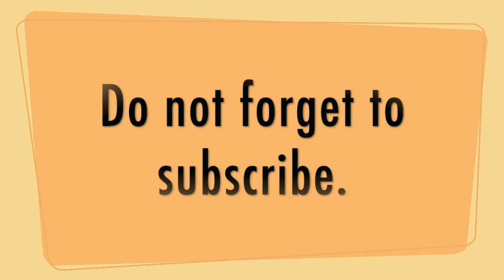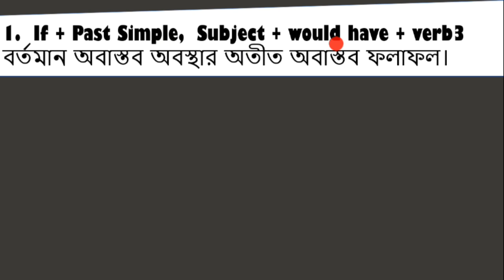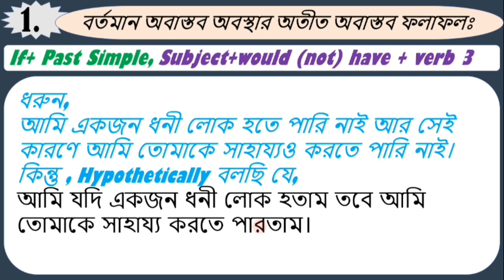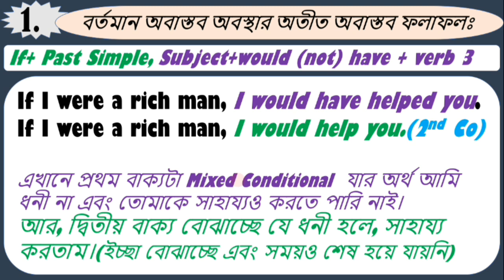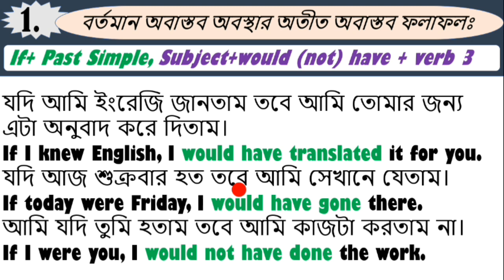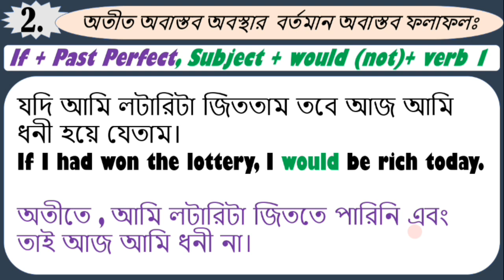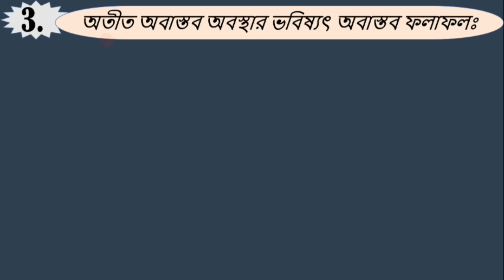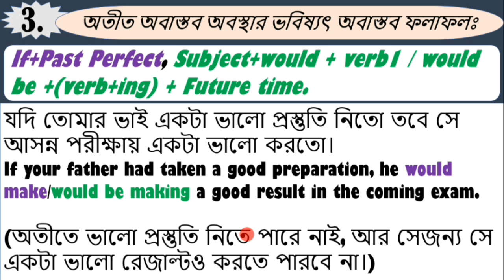Mixed Conditional | What are mixed conditionals ? | Basic Grammar | Class - 88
This is a very important class on Mixed Conditionals, Mixed Conditionals are mainly of three types,
1. If + Past Simple,  Subject + would have + verb3
2. If + Past Perfect,  Subject + would + verb1
3.  If + Past Perfect,  Subject + would + verb1 / would be +( verb+ ing) +  Future Time
This class is for Advanced Learners,